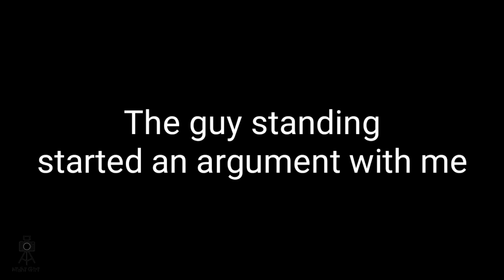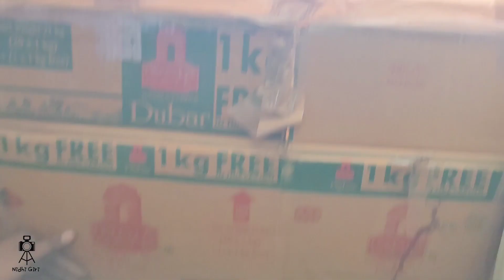She wants my property 🥺😂| Tried to kill me 😟| Family| Nidhi Giri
Hi guys 😄

This is Nidhi ❤️ Welcome to my daily vlogs.
In this video I went out to get back the shopping bags I forgot.. Came home and took steam with a fun convo with di 🙈😜.

DAILY VLOGS : TUESDAY TO SATURDAY
                            AT " 2p.m'"  😋🙈❤️